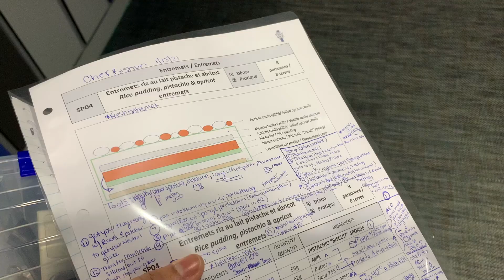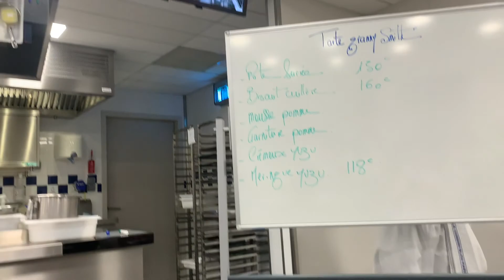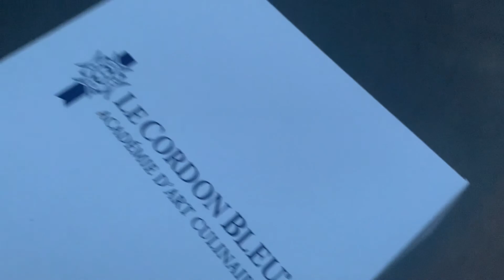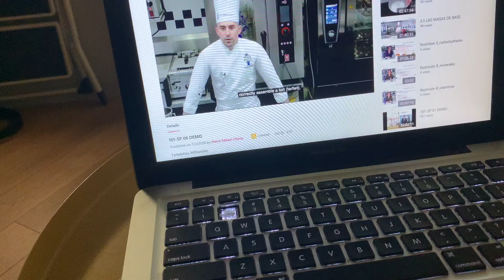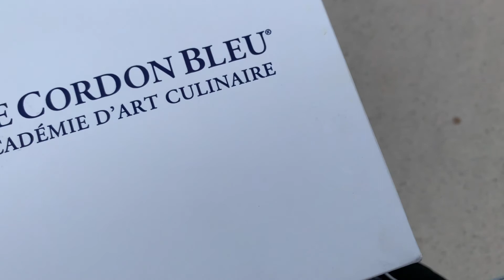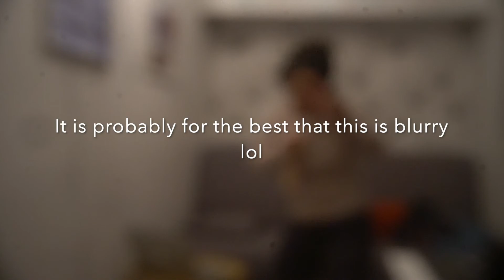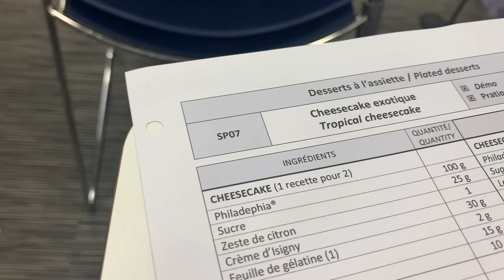Week 2 As a Superior Pastry Student | Le Cordon Bleu Paris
Week 2 as a Superior Pastry Student. This week was filled with Coffee, Demo's, Intense Practicals, Dancing, and some Paris Views. I hope you enjoy this video. Let me know what else you want to see. Thank you Again.